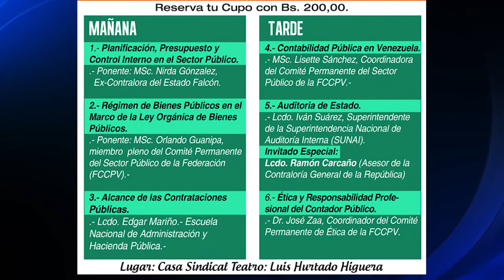Invitación Jornadas Regionales de Control Fiscal